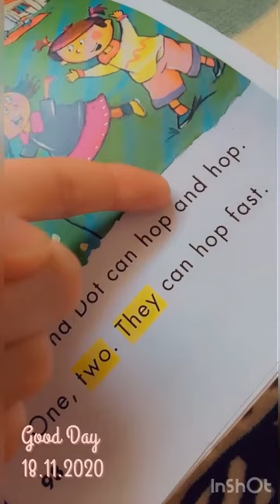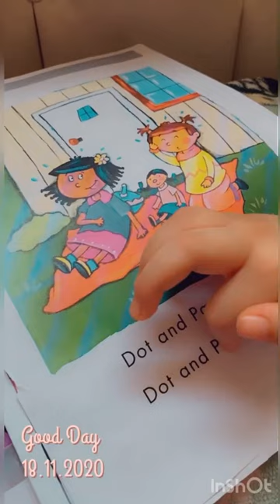Reema_International_School Reading 📚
Reading 📚is a very helpful habit.It gives us new ideas ✍️ and improves our language 🤗
God job 👏👏👏
❤️kG3 D❤️
T.Israa